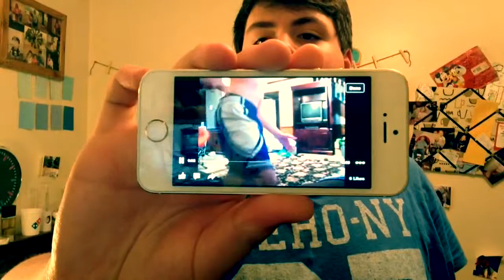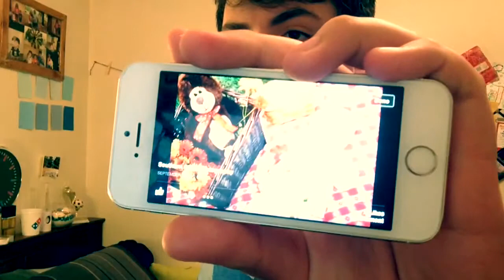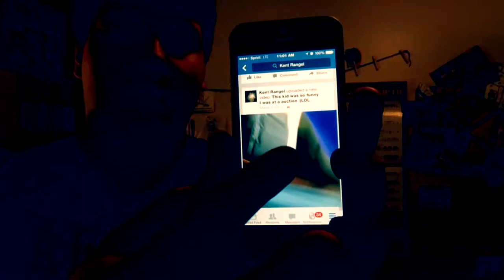Reacting to old FaceBook statuses😐😁😑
MOBLI: kentrangel
ASK.FM: kentrangel
VINE: Kent Rangel
KIK: OB_NATION1
SKYPE: Kentrangel
FRANKLY CHAT: kentrangel